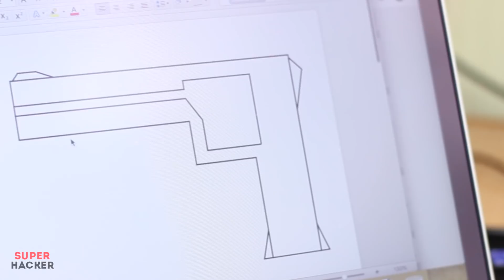How To Make a Pistol from Cardboard | DIY Cardboard Gun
▶Hello, in this video I'll show you How To Make a Pistol from Cardboard | DIY Cardboard Gun. This homemade is very interesting and useful, it can be done with children. How to make paper gun I'll probably show in the following videos.
Enjoy watching! Also on my channel there will be a lot of other rollers with cardboard. How to make a safe with cardboard, How To Make Car Racing Game from Cardboard and many others.

▶You need:
Cardboard
Gluegun
Cardboard cutter
Pen or pencil
Ruler
Glue
Skewers for barbecue
Super glue
Stationery gum

✓How to make a M&M's and Skittles CANDY DISPENSER MACHINE from CARDBOARD
✓How to make a SAFE with a NUMERIC Lock from Cardboard

▶Welcome viewers SuperHacker Channel. On the channel, you will see a lot of interesting Life Hacks such as Life Hacks for schools, and for lovers of Life Hacks to ride a bicycle with a bicycle, or at least interesting Life Hacks with matches.
Also we show how to make robot, cardboard robot, Car Racing Game from Cardboard, safe with cardboard, Flappy Bird GamePlay from Cardboard, LAMBORGHINI AVENTADOR from Cardboard, Motocycle from Cardboard.